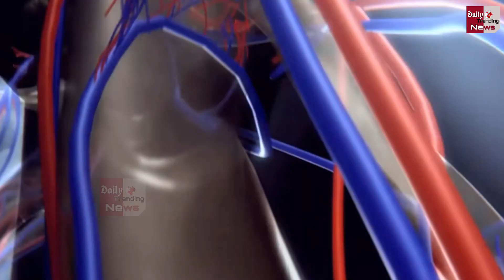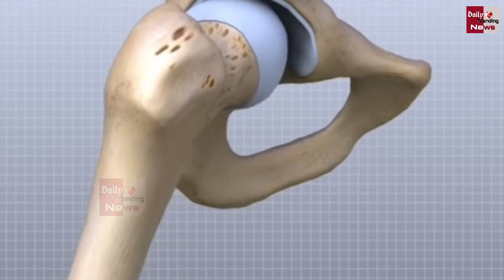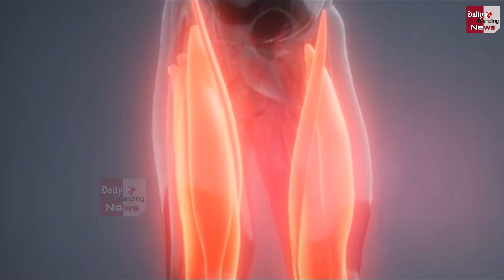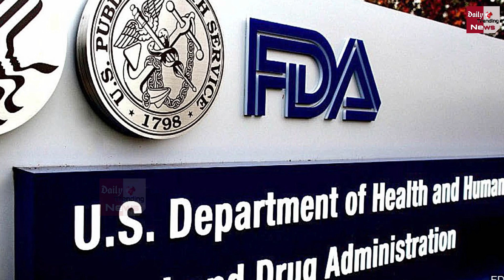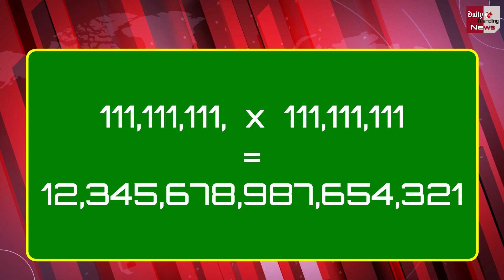ये है दिमाग हिला देनें वाले 50 रोचक तथ्य | 50 Mind Blowing Intresting Facts In Hindi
Mind Blowing 50 Facts About The World That You Never Know Before | You Will Be Shocked After Wathcing This List Of Amazing Facts | Most Amazing And Intresting Facts In Hindi | Facts That Will Blow Your Mind | Facts About World In Hindi |

EDITOR ►Shadik